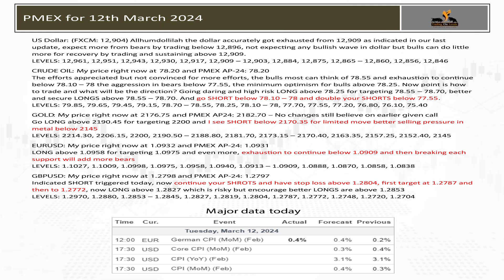Trading Signal for Crude for March 12th 2024 by KhalidSaifuddin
Trading on Levels (Formerly Safely Invest) providing live market support during your trading, providing daily calls for Gold, CrudeOil, EURUSD, S&P500, NASDAQ and DowJones, we are specifically supporting traders of Commodities, FOREX and International markets
Not only supporting with timely trading signals but also educating with trading strategies for your trading, you can join our WhatsApp groups for our services.
Traders can also enhance their trading skills by joining our training programs, we start supporting our traders from the start of Europe timings to the end of New York timings.